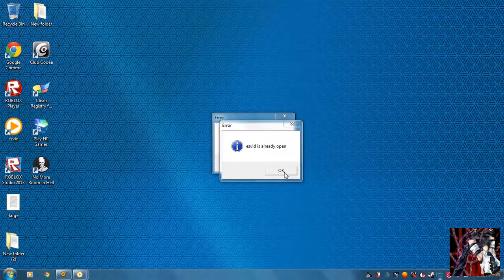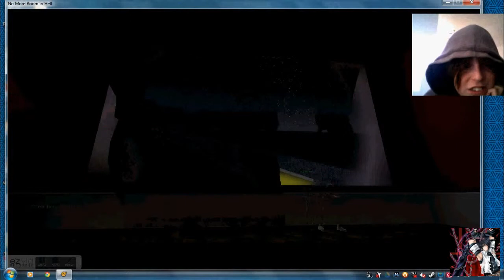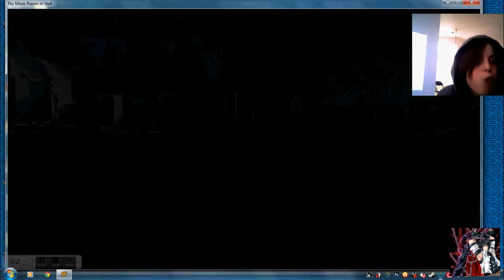try to kil someone (no more room in hell)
I love you guy my friends to come along maybe